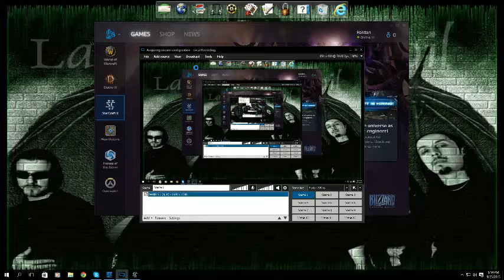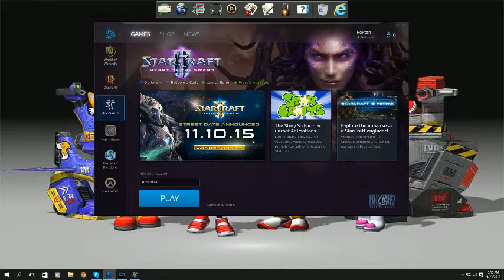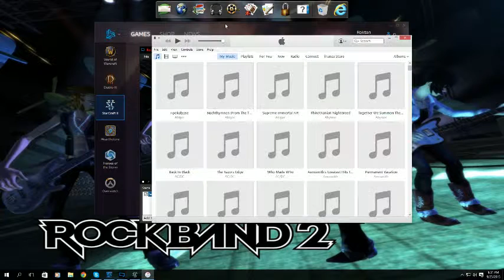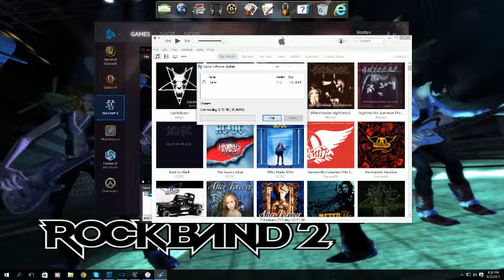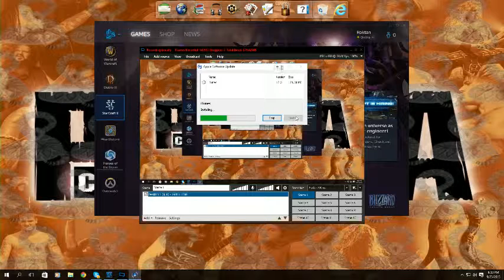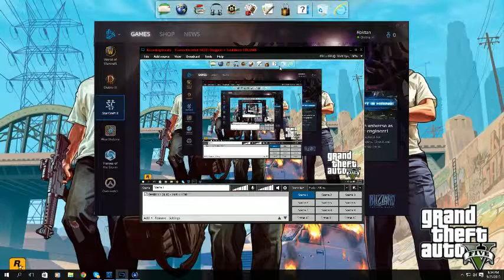Red Light District - Starcraft II: Southern Justice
Playing Starcraft II, from the beginning. A lot of southern accents are on display for the Terrans.